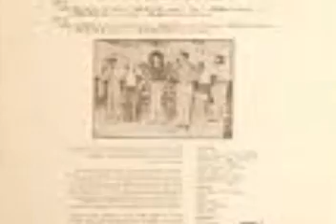AGUSTIN ARCE - ARBOL CAIDO